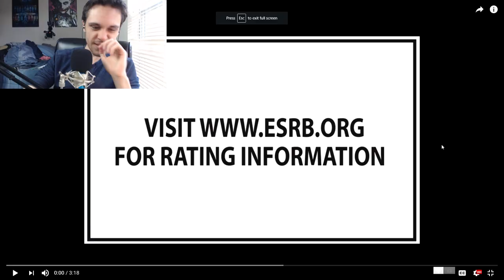KH3 Frozen Trailer LIVE REACTION *Crying*